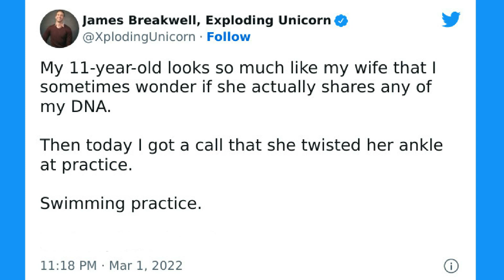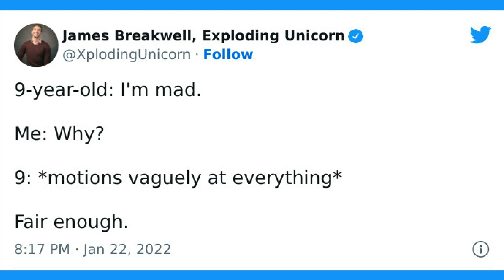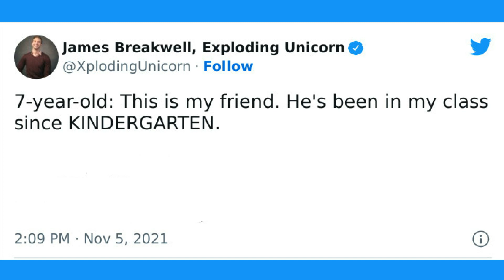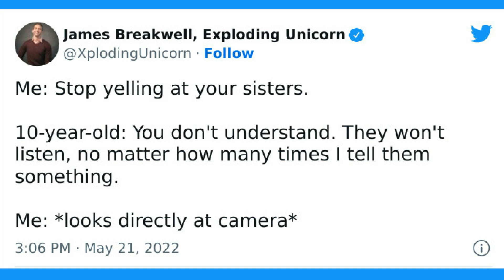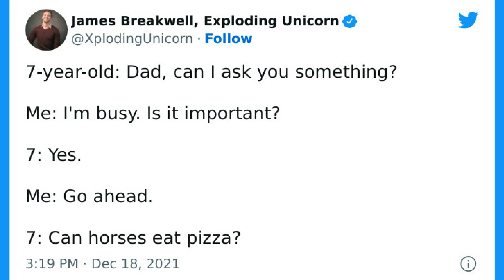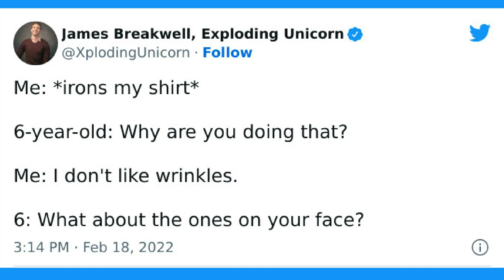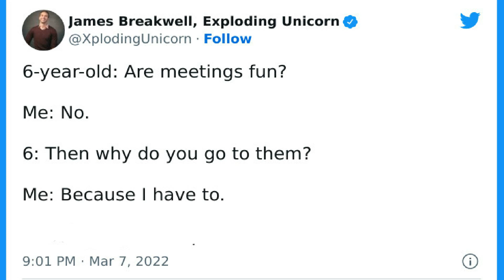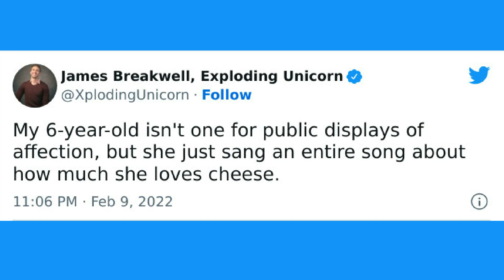Funniest Parenting Tweets #20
Funniest Parenting Tweets  Here The Best Ones